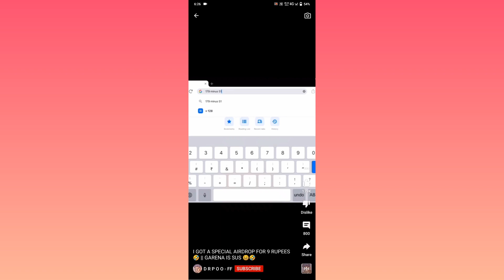I Got A Special airdrop for 9 rupees 😂😂 || Garena Free fire || 24k Golden Modd ❤️❤️|| Configuration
Created by InShot GAMING DEVICES
Ryzen 5
16 gb RAM
4 gb 1650 graphics
60 hz display.
infringing.